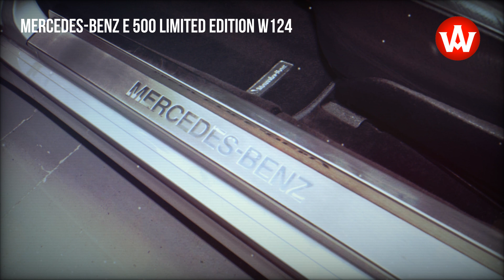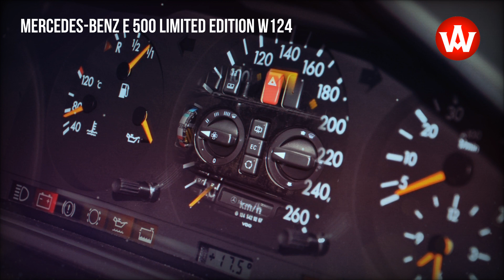W124 Mercedes-Benz E 500 Limited Edition Brilliant Silver metallic, 1994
You can rely on Mercedes-Benz for coming up with automotive tidbits time and again. One of these was presented at the Paris Motor Show in 1990: the 500 E. That bodywork served as sheep’s clothing for hiding the wolf underneath: the engine compartment of the 500 E housed a V8 unit with a displacement of five liters, developing 326 hp (240 kW) and awe-inspiring performance when requested. The car accelerated from standstill to 100 km/h in 6.1 seconds, and its top speed was electronically limited to 250 km/h.

source: autoleitner.nl